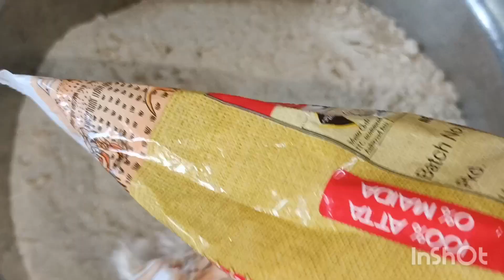Ramadan vlog என்னதான் ஆச்சு/food delivery for 20 people/